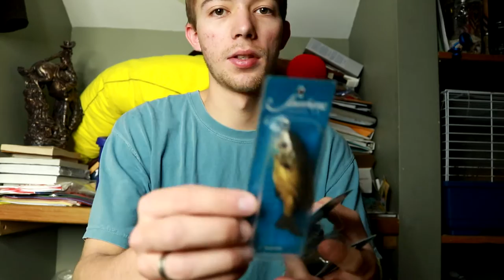Louisiana Fishing Lures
Went to Louisiana and went to Dick's sporting goods and found these lures.

Or use GETREEL code at check out

Facebook- Get Reel Bass Fishing

 Be sure to follow Get Reel Bass Fishing by following these links:
and go to the shop!

Slow Motion Rocks | GET REEL BASS FISHING